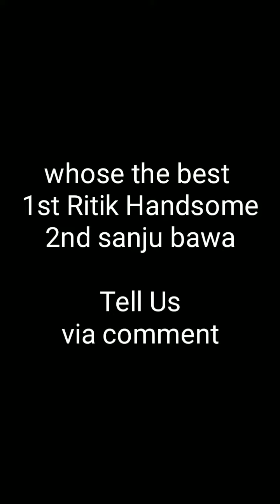How tondo Commando flip / Revange Behind the scenes | BTS | Ritik YADAV